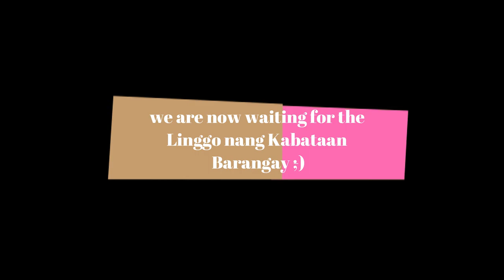How we spent the 'Linggo ng kabataan' in our Municipality (Lamut)